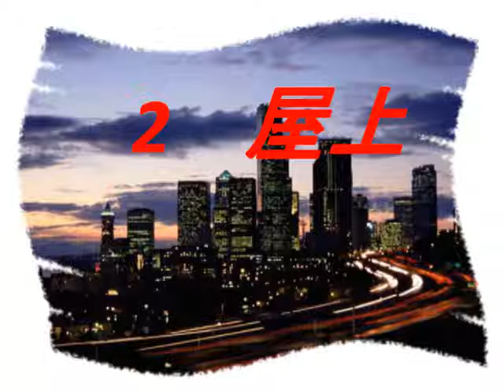「紫色の煙」2．屋上